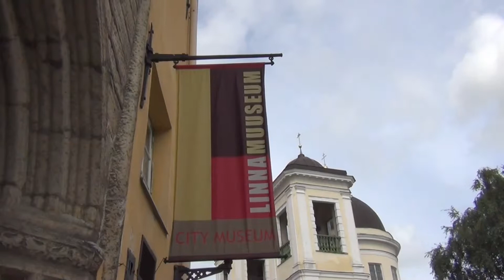2013 | 🇪🇪 The Sizzling 6er: Tallinn, Estonia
A fairly tame few days in Tallinn until we met these Finnish lads from "Alcohol Tours" on the last evening...